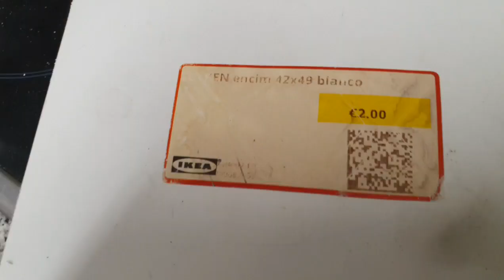Reformando mi cocina sin obras